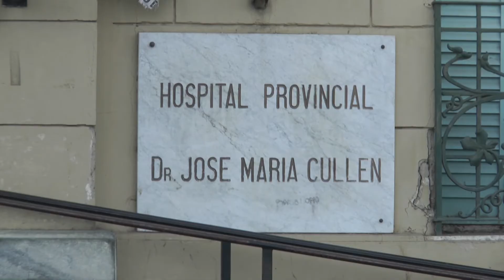BALEARON A LA HIJA DEL CANTANTE COTY HERNÁNDEZ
JUAN POLETTI – DIRECTOR